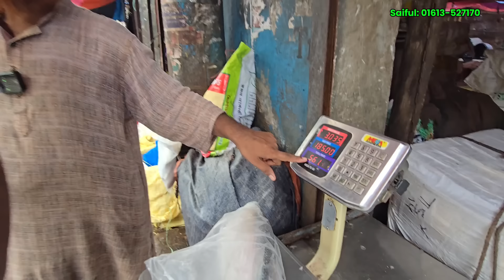12 July 2024 বিকাল বেলা ইলিশ মাছ কত করে বিক্রি হচ্ছে দেখুন|ইলিশের দাম ঢাকা কাওরান বাজার!Fish Market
12 July 2024 বিকাল বেলা ইলিশ মাছ কত করে বিক্রি হচ্ছে দেখুন|ইলিশের দাম  ঢাকা কাওরান বাজার!Fish Market

ঠিকানা :ঢাকা কাওরান বাজার.

এখনই অর্ডার করুন : 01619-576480 //\\ 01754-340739 [imo+WhatsApp ] কল ধরতে না পারলে আমাদের কে  মেসেজ করুন |

সুপ্রিয় দর্শক বাংলাদেশের অত্যন্ত জনপ্রিয় একটি youtube চ্যানেল ONLY USER BD || আমরা প্রতিদিনের ইলিশ মাছের আপডেট দিয়ে থাকি। আপনারা আমাদের এই চ্যানেলের মাধ্যমে ইলিশের দাম জানতে পারবেন।

ইউটিউব চ্যানেলের নাম্বার 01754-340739 [ IMO WHATSAPP ] কল ধরতে না পারলে ইমু অথবা হোয়াটসঅ্যাপে মেসেজ করুন ধন্যবাদ "

.সতর্কীকরণ : .
আমাদের উদ্দেশ্য শুধুমাত্র সন্ধান দেয়া । পণ্য ক্রয় - বিক্রয় এবং আর্থিক লেন -দেন সতর্ক থাকুন । ক্রেতা এবং বিক্রেতা কোন রকমের জটিলতায় ONLY USER BD কতৃপক্ষ নিতে বাধ্য নয় ll

today ilish fish price in Bangladesh
ilish fish price in Bangladesh
ilish fish market in Bangladesh
ইলিশের নিউ আপডেট ২০২২
আজকের বাজারে ইলিশের দাম কত
আজকের বাজারে ইলিশের দাম
ঢাকা কাওরান বাজার ইলিশের দাম